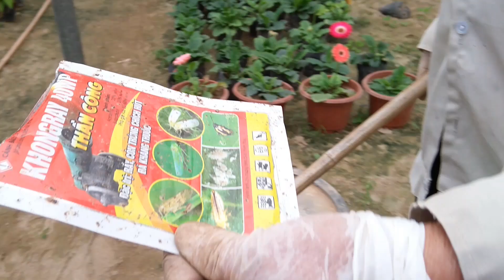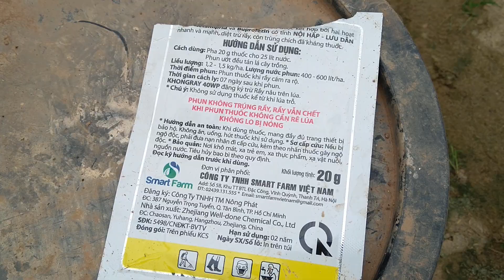Cách trồng và chăm sóc cây hoa đồng tiền - Nhà vườn Hula Trees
Nhà vườn Hula Trees, xóm 4, Xuân Quan, Văn Giang, Hưng Yên chuyên bán buôn cây hoa đồng tiền cao và đồng tiền lùn. Ngoài ra chúng tôi còn có bán các loại hoa trong nhà, ngoài trời và các loại cây công trình khác.